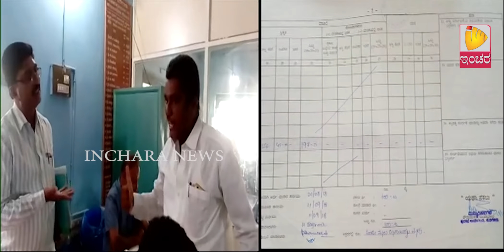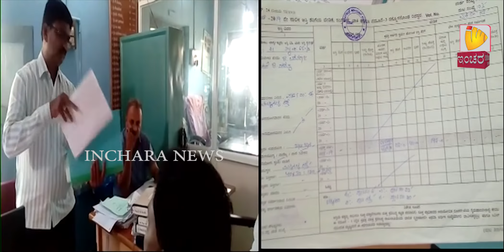ಕಂದಾಯ ಅಧಿಕಾರಿಗಳನ್ನು ತರಾಟೆಗೆ ತೆಗೆದುಕೊಂಡ ಜನಪ್ರತಿನಿಧಿಗಳು